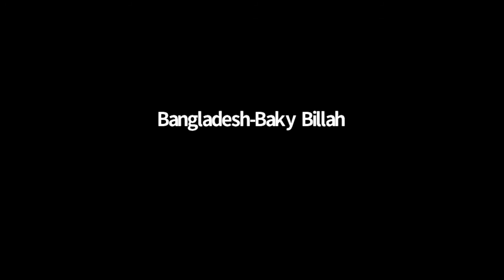The Role of Migrants in Post-COVID-19 Recovery and the Achievement of SDGs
This panel invites migrant workers, diaspora representatives as well as policy makers to a discussion on the key role of migrants in the recovery from COVID-19 and achievement of SDGs by presenting their direct experience and perspective on how the COVID-19 pandemic has impacted their work. The panel aims at looking at how has what we consider essential in an economy changed through the pandemic? How has the role of “essential” migrant workers changed? Which opportunities and challenges are there?

Moderator:
Monica Goracci, Director, Department of Migration Management, IOM

IOM Speakers:
* Caroline Caporossi, Founder, Association for the Integration of Women and Youth Forum
* Amina Hersi Moghe, Founder of the Atiak Sugar Project, Uganda
* Peter Kwok, Chairman and Founder of the UK Federation of Chinese Professionals